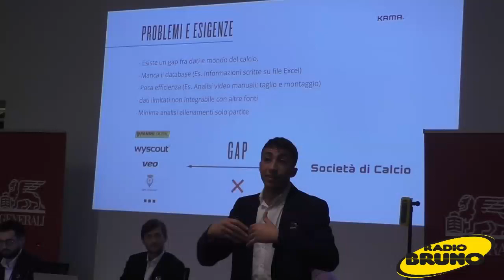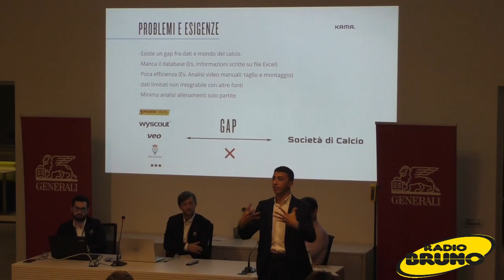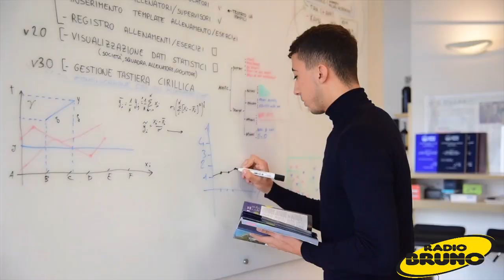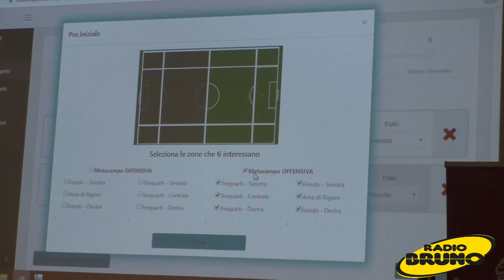Calcio e tecnologia nell'incontro tra settore giovanile del Brescia e Kama.Sport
Nella sede di Gruppo Generali a Brescia, in via Triumplina, lunedì 18 novembre è andato in scena l'incontro tra responsabili del settore giovanile, educatori, allenatori e genitori che si è focalizzato sul ruolo della tecnologia quale elemento rivoluzionario per tutto il mondo del calcio anche attraverso le figure di Match Analyst e Scouting. Protagonista della serata è stato Kama. Questi i servizi proposti dall'azienda con sede a Paratico. Proprio AKADEMY, uno dei servizi proposti da Kama, servirà per sostenere le attività della Brescia Academy.